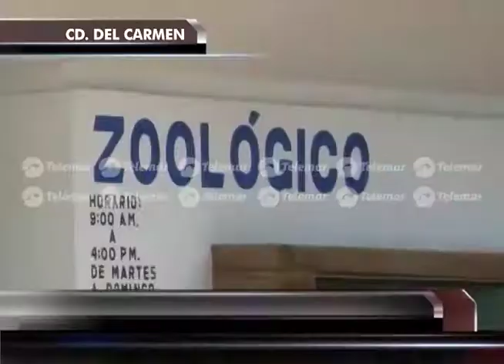Por presunta negligencia y maltrato, muere ejemplar único de Jirafa en zoológico de Carmen